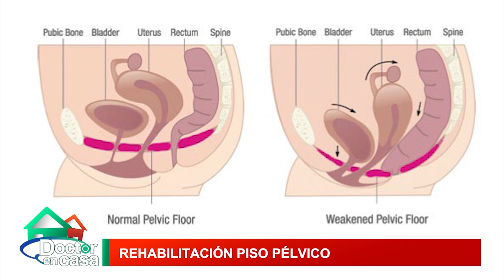TrainFES: Rehabilitación piso pélvico